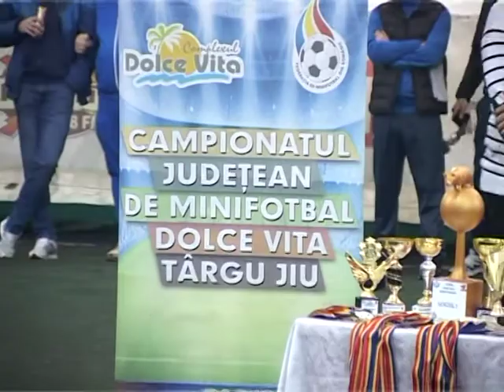Imagini | Peppy Dolce Vita - Vulturii Farcasesti | Finala Cupa Porcului 2019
Imagini video de la Accent TV de la meciul dintre Peppy Dolce Vita și Vulturii Fărcășești, Finala Cupa Porcului 2019.